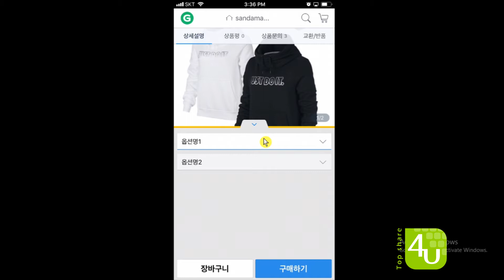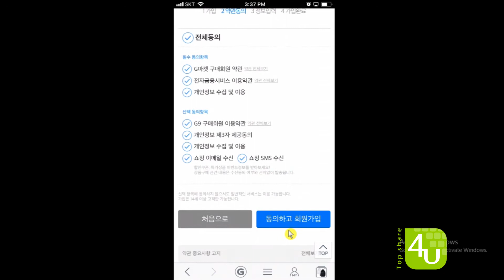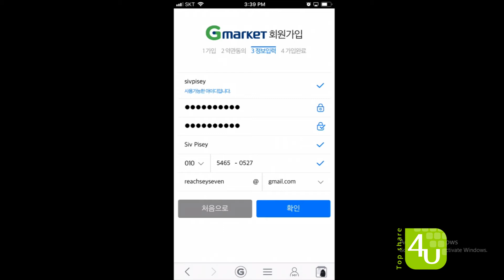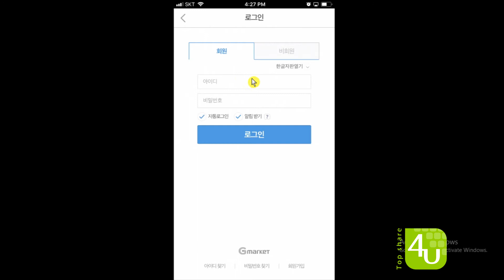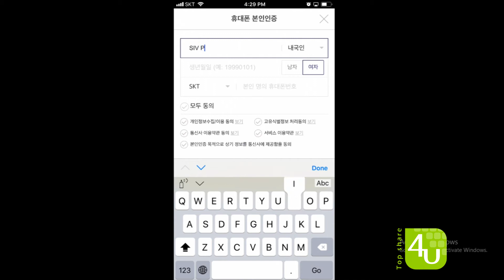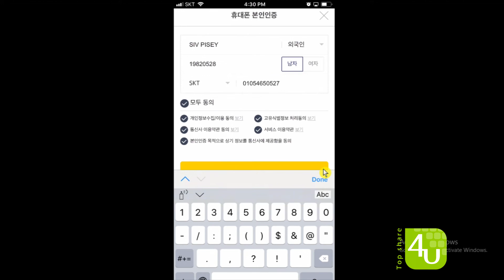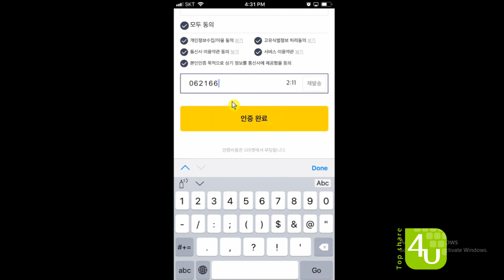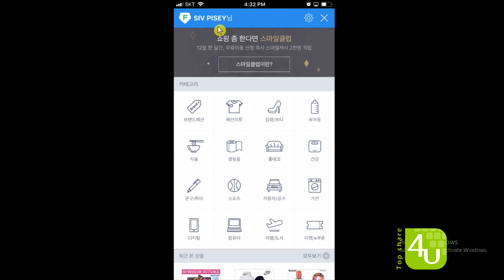របៀបបង្កើត ID Gmarket - How to create ID Gmarket [version 2018]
របៀបបង្កើត ID Gmarket (How to create ID Gmarket)

Video នេះគឺយើងចង់បង្ហាញអំពីរបៀបនៃការបង្កើត ID Gmarket សម្រាប់ទិញទំនិញ online នៅក្នុងប្រទេសកូរ៉េ តាមរយៈក្រុមហ៊ុន Gmarket.

ដូច្នេះបងប្អូនដែលកំពុងតែរស់នៅ កំពុងសិក្សា ឬកំពុងធ្វើការនៅក្នុងប្រទេសកូរ៉េ អាចទស្សនាដើម្បីជាប្រយោជន៍ ហើយនិងមានភាពងាយស្រួលក្នុងការទិញទំនិញតាម online ដោយវាមិនចាំបាច់ចំណាយពេលវេលាច្រើន ក្នុងការដើររកមើលឥវ៉ាន់តាមផ្សារ ហើយម៉្យាងទៀតចំពោះតំលៃវិញក៏ធូរថ្លៃ សមរម្យ. ។

Link ដែលទាក់ទងជាមួយ៖